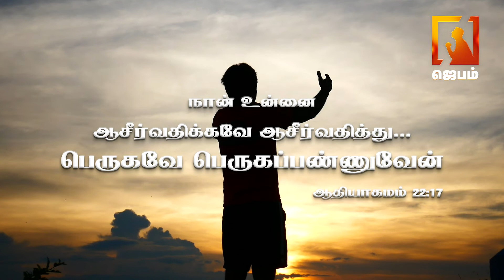பெருகவே பெருகப்பண்ணுவேன் | இன்றைய வாக்குத்தத்த ஜெபம் | 08/09/21 | Jebamtv